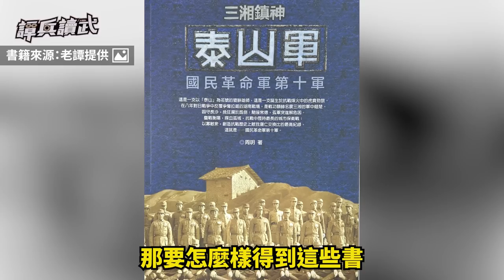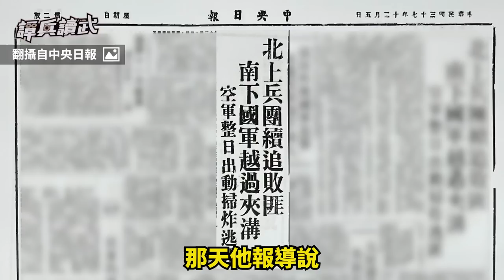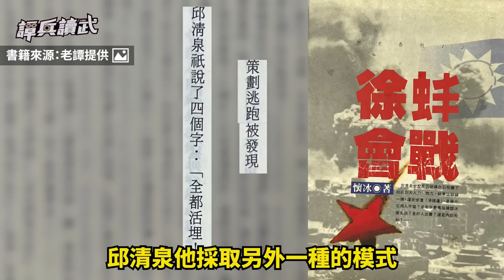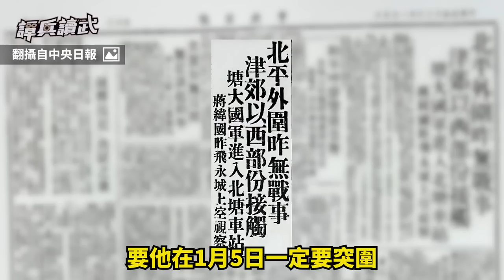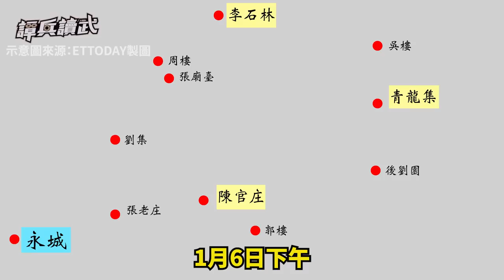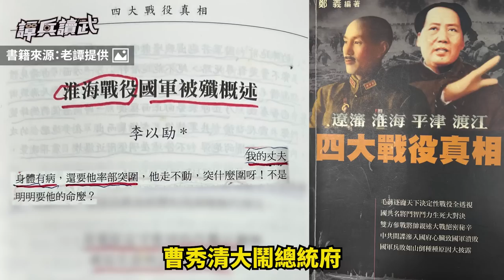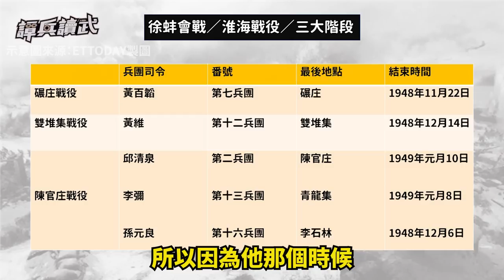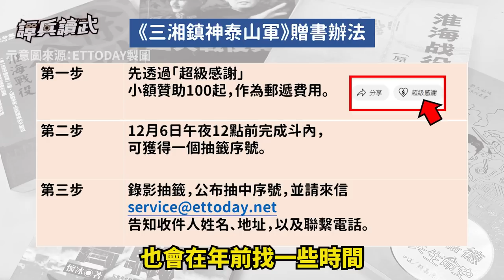【譚兵讀武EP129】親歷者的「風雪陳官庄」 杜聿明三度要突圍卻都慢一步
送20本《三湘鎮神泰山軍》!!!
只要在12/6午夜12點前，在Youtube平台使用【超級留言】或【超級感謝】100元(含)以上，才有資格抽獎！(限台灣與離島地區)

只想贊助不要書可在留言處備註純公益，參與人數超過20人，會錄影公開抽籤。
**「斗內」的金額，扣除郵寄費用都會用於單身老兵身上~

●本集主要內容：
(0:00) 歡迎訂閱譚兵讀武頻道
(0:09) 「華野派人送飯過來被擊斃」　包圍圈內大雪十天只能燒棺喝泥水
(10:42) 人都走了還有一座碉堡在反擊！　老兵談「兵敗陳官庄」帶淚的笑話
(18:59) 陳官庄最後一夜突然沒炮聲　不見四周戰鬥部隊. 立刻開車往北走